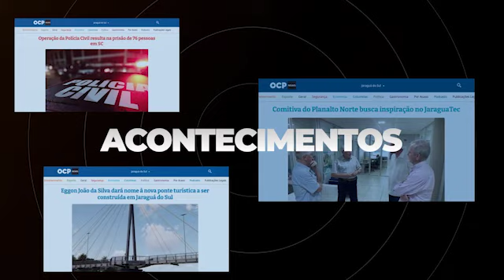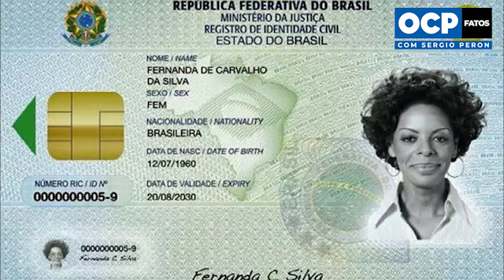Programa OCP Fatos com Sergio Peron - 26/07/2022